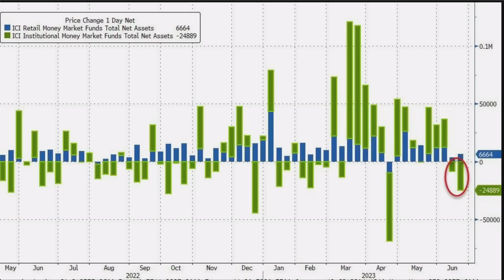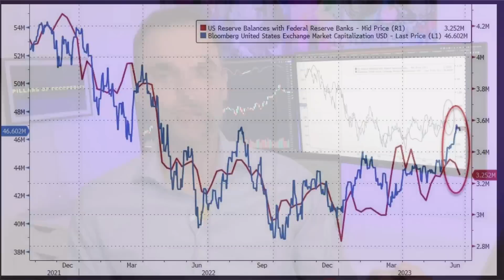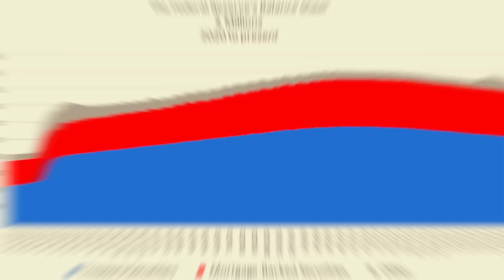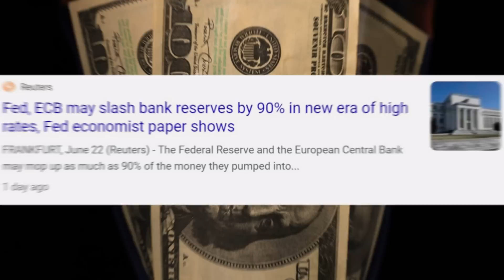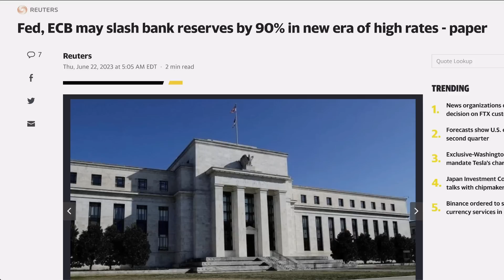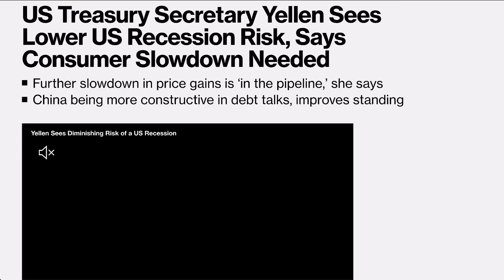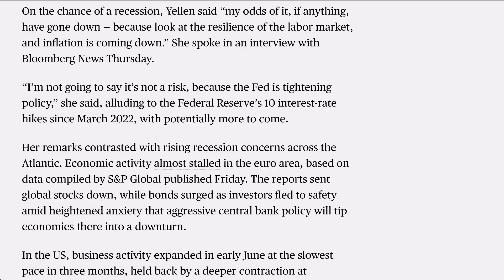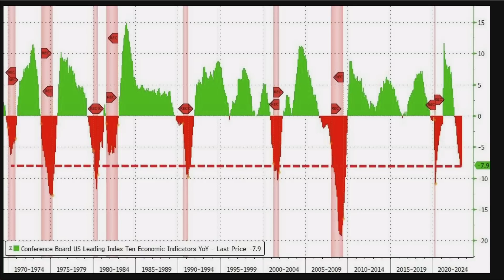What Happens When the Fed CUTS 90% of the Cash they Pumped?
What would happen if the Federal Reserve and the European Central Bank eliminated 90% of the money they pumped into banks over the last decade? First, we'll delve into the reasons behind the central banks' extensive cash injections over the past decade and how this has kept economies stimulated during times of sluggish growth. We then explore the changing economic landscape and the potential need for these institutions to reverse their policies due to rising inflation and interest rates. A recent paper from the Federal Reserve suggests that these banks might need to reduce their monetary reserves drastically. We'll delve into the potential market impacts of such a decision, weighing the positives like combating inflation and long-term stabilization against potential negatives like market jitters, reduced lending, and slowed economic growth. We'll also discuss the possible ripple effects on financial markets as banks may need to offload less liquid and lower-quality assets, potentially causing further market instability.

TOPICS AND TIMESTAMPS:
What’s Up Fed? 0:00
Recession Incoming